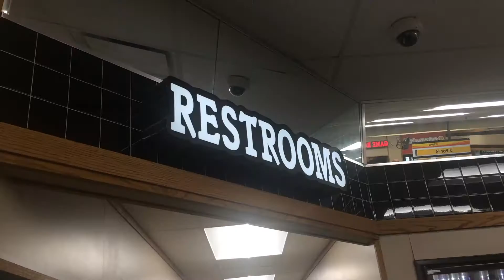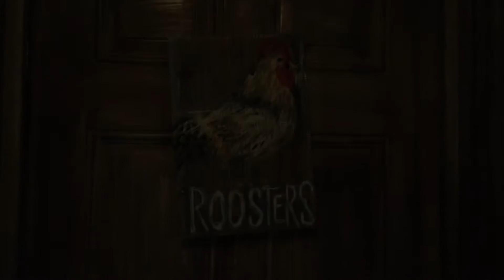VLOGTOBER| LINGYWASHERE (DAY 14, WOKE UP LATE, ON THE ROAD, SINGING, TRAVEL)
So as we all know I have 8 million jobs. Singing with a corporate band is one of them. Watch how my day goes as I bring you on the road with me! See you tomorrow!

♥︎♥︎♥︎♥︎♥︎♥︎♥︎♥︎♥︎♥︎♥︎ FOLLOW BABY SIS ♥︎♥︎♥︎♥︎♥︎♥︎♥︎♥︎♥︎♥︎♥︎

♥︎♥︎♥︎♥︎♥︎♥︎♥︎♥︎♥︎♥︎♥︎ FOLLOW ME ♥︎♥︎♥︎♥︎♥︎♥︎♥︎♥︎♥︎♥︎♥︎